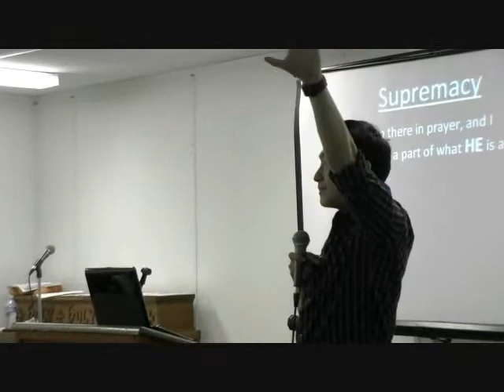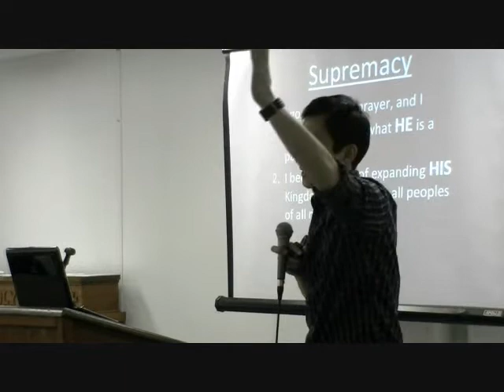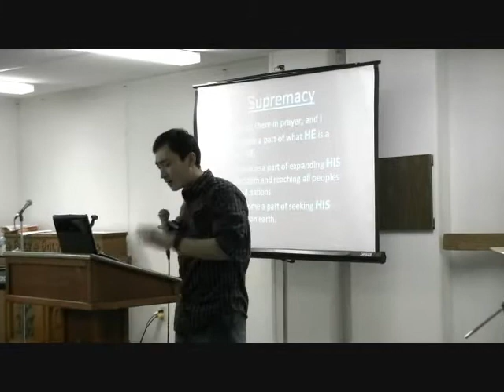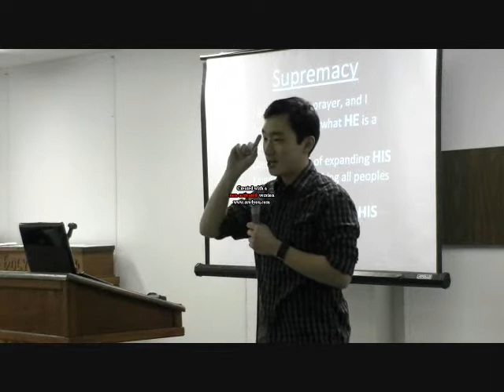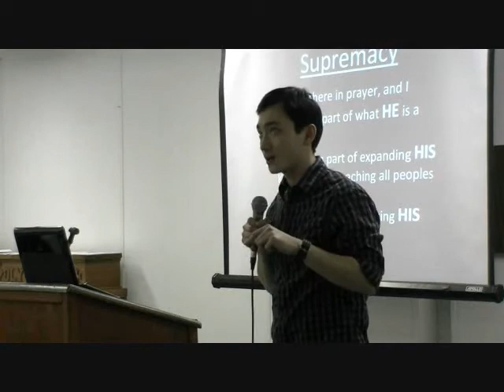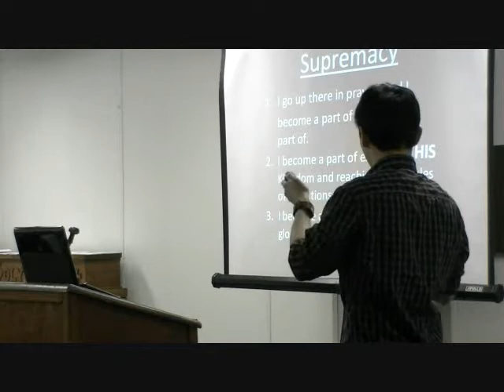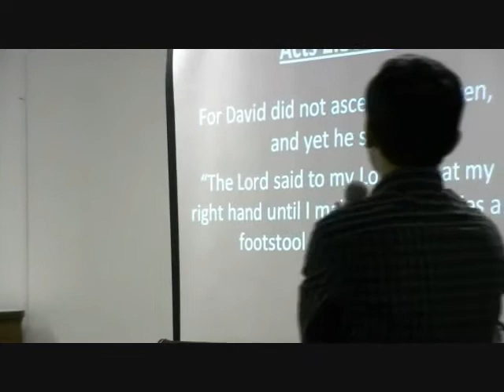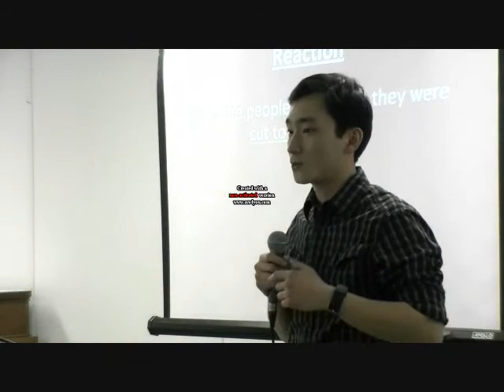Saturday Night Sermon (pt2).wmv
Pastor Sam's Saturday Night Sermon

(ignore the little watermark in the center of the video. I have tried all a could to get rid of it and it is just going to stay there)